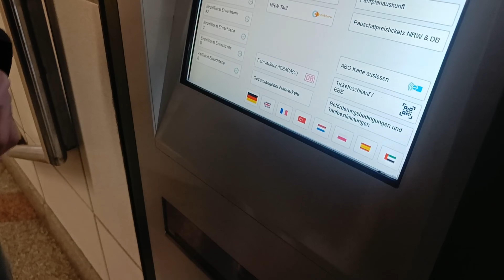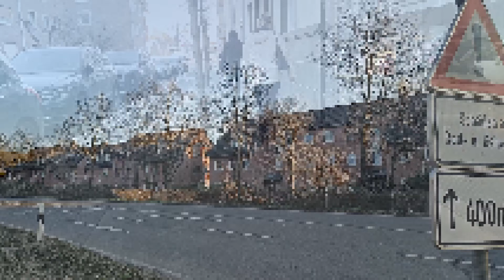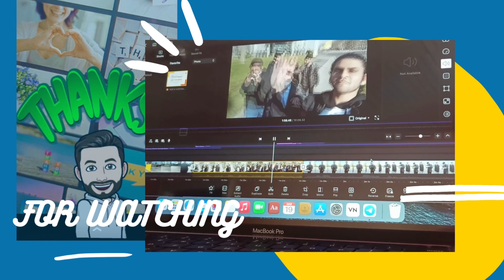India to Germany, PART : 2 (My First Day In Germany)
I made videos for amusement and I want to show that on screen, what we actually done on that First Day In Germany.

We were going to buy some winter cloths in Ratingen city. we travelled with S-Bahn, U-Bahn, and Bus.

I spent that day well with cousins and friends thanks to them for their guidance.